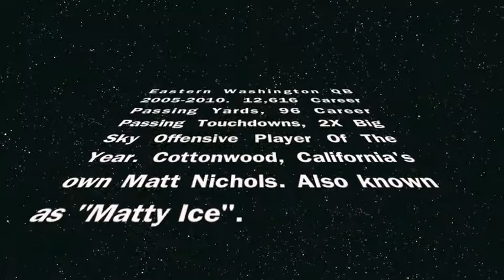Matt Nichols Highlights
Matt Nichols 2009 Highlight Tape. Eastern Washington University Football